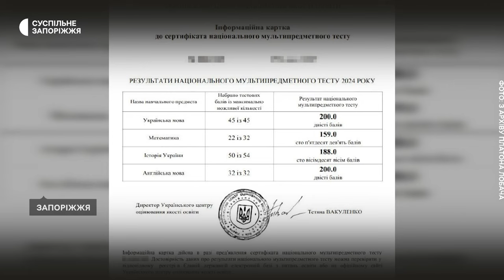У Запоріжжі студент коледжу набрав максимальні 400 балів з двох предметів НМТ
У Запоріжжі студент Економіко-правничого фахового коледжу Запорізького національного університету (ЕПФК ЗНУ) склав на максимальні 400 балів дві дисципліни національного мультипредметного тесту (НМТ). 17-річний другокурсник Платон Лобач правильно виконав усі завдання з української та англійської мов.

Як хлопець готувався до тестування та де далі планує навчатись — дізнавались кореспонденти Суспільного.